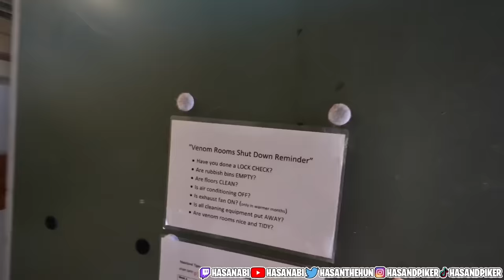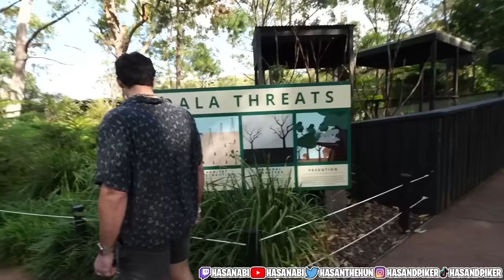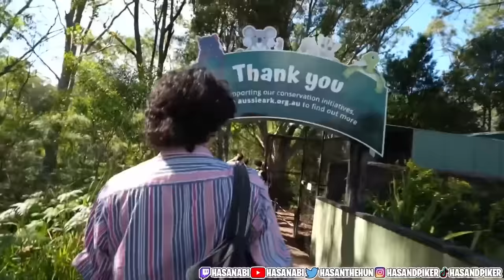Flying to Australia to Meet Australian Wildife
The aussie boys @Ididathing and @Boy_Boy took me to their favorite place as kids, the Australian Reptile Park, so I could meet all their most dangerous wildlife. I flew to Australia!!

Alex: @Ididathing

Aleksa: @Boy_Boy

Edited by: @ostonox